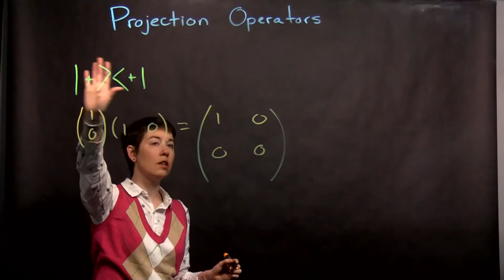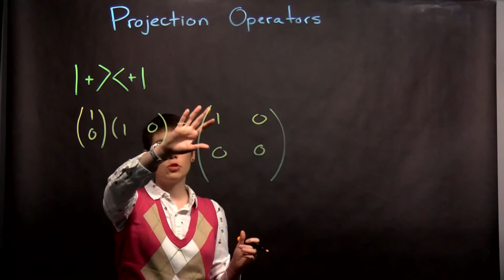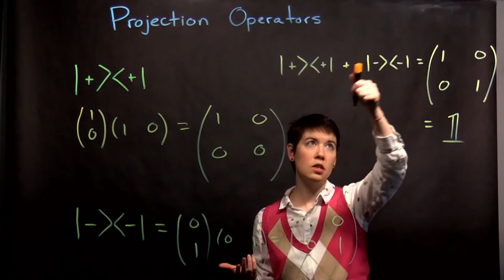Projection Operators in matrix notation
Creating the matrix representation of projector operators from the ket-bra definitions.